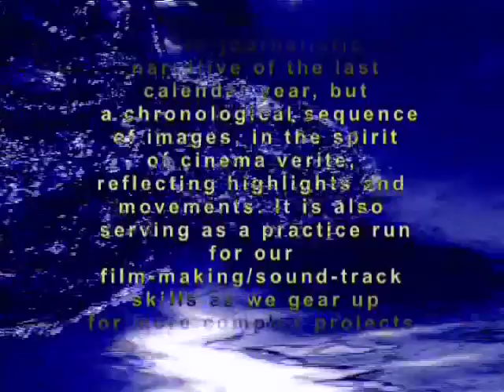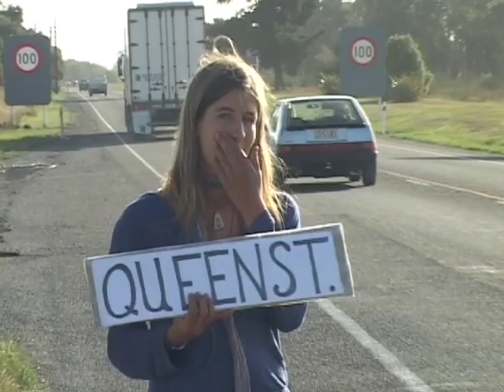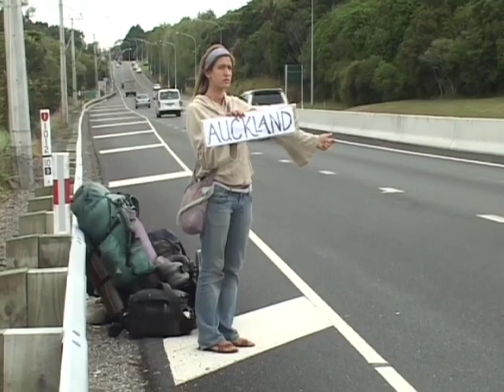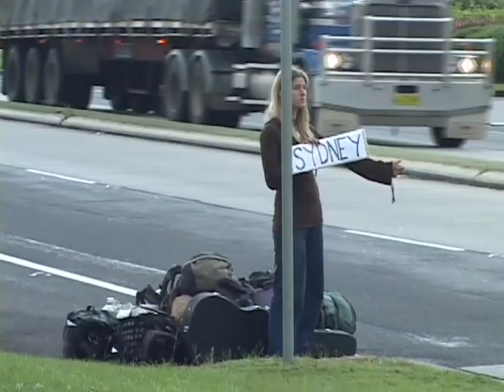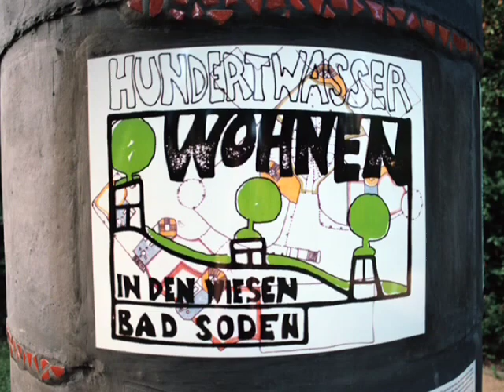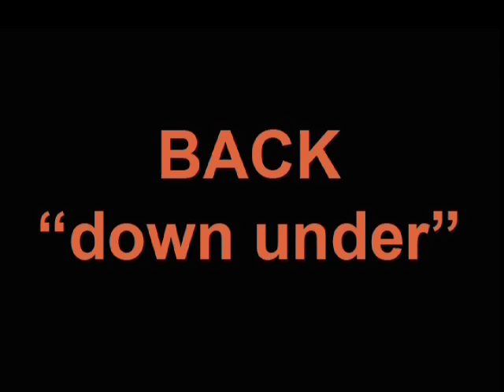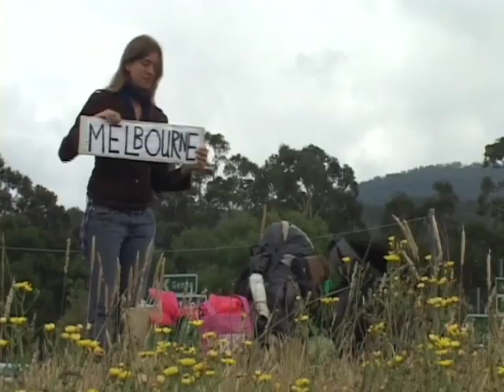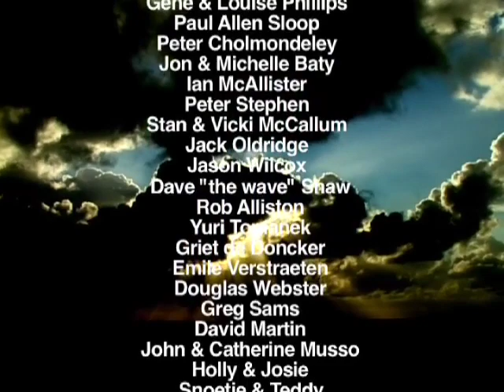CRYO 2008 A REALITY FILM by JEFF PHILLIPS & LIESBET VERSTRAETEN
The first of five films we made together. CRYO stands for Creating Realities of Your Own. In this travelogue we tell the (abbreviated) story of our travels in 2008, across both islands of New Zealand, to Australia and Tasmania, to Belgium and Germany, than back to Australia. We hitch-hiked over 16,000 kms.
Highlights include climbing the Taranaki volcano, visiting Milford Sound and Stewart Island; visiting the Hundertwasser kindergarten in Plochingen Germany, and hitch-hiking from the far north of Queensland to Melbourne via the coast highway. All the music is my own and at the end is a slide show of a lot of our still photos.